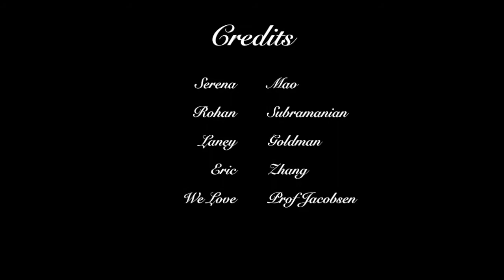Math 19 Project Omega: Interpretive Dance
We dance through the world of multivariable calculus.
Serena, Rohan, Laney, Eric